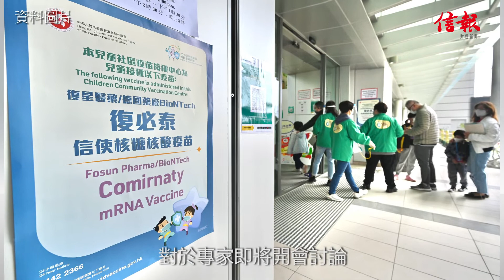何栢良: KN95口罩夠貼面 毋須戴兩個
當局早前開始全民派發「防疫服務包」。港大感染及傳染病中心總監何栢良在電台節目表示，市民收到後應在一星期內每日進行快速檢測，因現時日均確診數字維持在3000多宗，反映社區內的病毒仍然活躍，愈多人進行快測，愈好及早找出確診個案。他又指，服務包內有20個KN95口罩已夠貼面，能有效防止「漏氣」，市民配戴後，毋須再在外面戴布口罩。